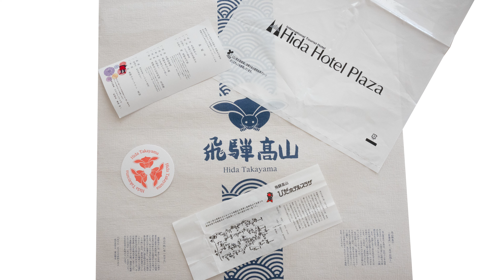ひだホテルプラザ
1日目、観光善光寺・松本城。宿泊ホテル〈ひだホテルプラザ〉。
2日目、白川郷。